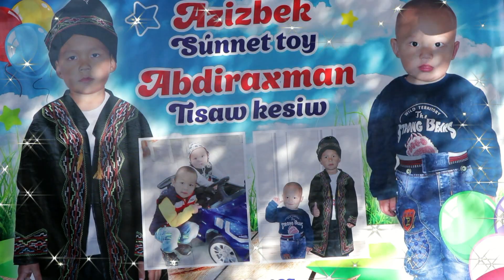Нокис районы Суннет тойы Азизбектин Тысау той Абдирахманын Пиралиевлер шанарагы 1 болим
Нокис районы Суннет тойы  Азизбектин Тысау той Абдирахманын Пиралиевлер шанарагы 1 болим Видео Оператор Ситок 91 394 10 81